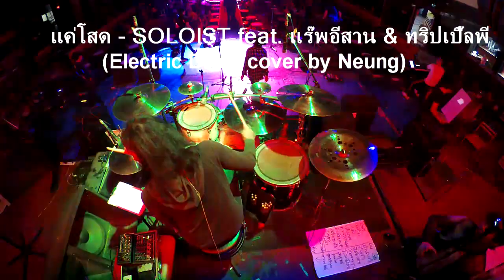แค่โสด SOLOIST Electric Drum cover by Neung 13 12 61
ตีโคตรเร็ว
Thank For waching I used Drum ROLAND Thank For waching I used Drum ROLAND TD15KV The program uses compression Cubase Camera
14" Xist Hi-Hats
17" Xist Crash
19" arborea dragon crash
20" Xist Ride
18" Ion China Cymbal
8'' TRX Special Edition AX Splash
6.5''INGRISS Bell
tama starclassic snare drums
CMC - Double pedal